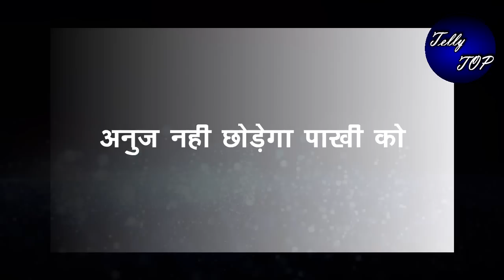ANUPAMA || अनुज नही छोड़ेगा पाखी को, “बीच में बोलने वाले वनराज को देगा जवाब”